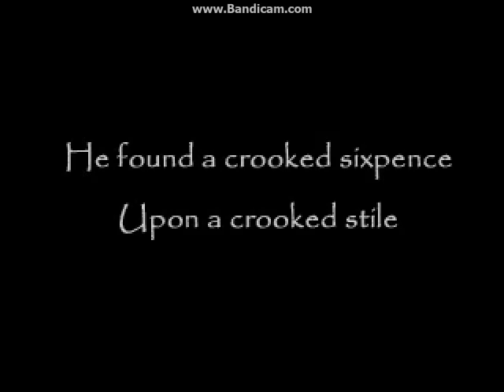The Crooked Man Part 1 :we begin